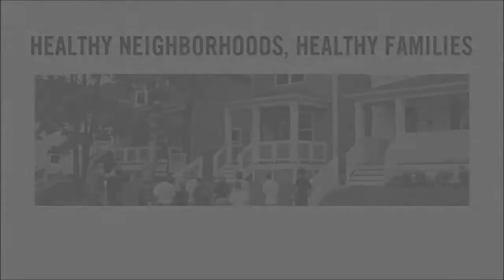FIRST TIME VOLUNTEERS: GenNext & PRIDE Gives HNHF Service Event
What an amazing day on the Southside of Columbus! This was the first pairing of GenNext and PRIDE Gives and it was a HUGE success. Today was the 2011 Healthy Neighborhoods, Healthy Families Volunteer Service Event.

Volunteers helped put the finishing touches on three homes renovated under HNHF. To all the volunteers, thank you and also a big thank you to Donato's for donating a pizza feast! Share the love and pay it forward: donatos.com.